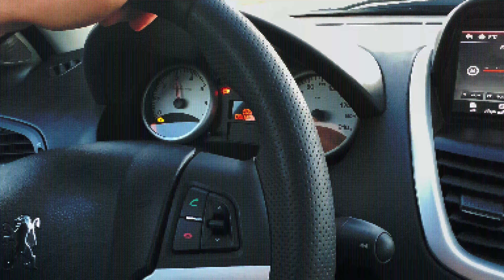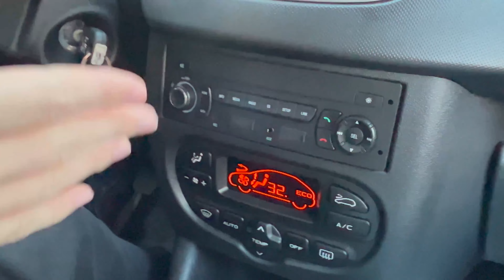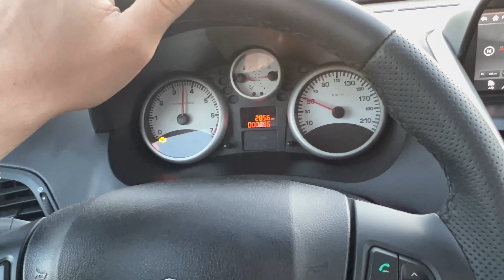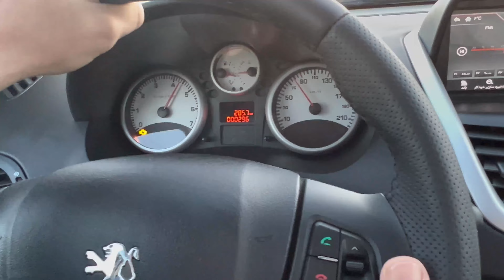ماشین خریدم 🏎 NEW CAR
بهترین حمایت از من ساب اسکرایب کردن کانال یوتیوب و لایک کردن ویدئو😍
زنگوله هم بزنین که بلافاصله بعد از آپلود شدن ویدئو متوجه بشید🧡
دوستون دارم🧡

video edited by @Asalsaeedpour 🎬
cover designed by @kiasari